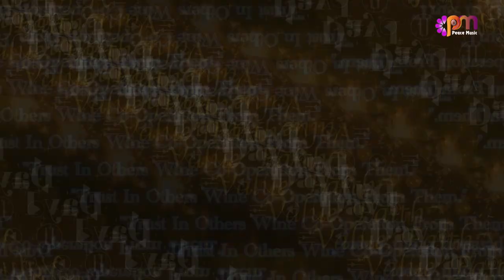01- आस्था || FAITH